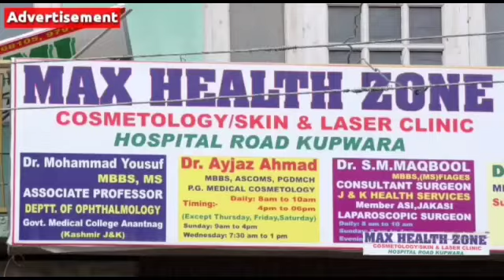Padnard Village of Hatmulla Kupwara Without Basic Facilities.